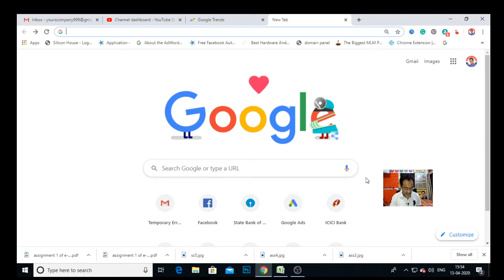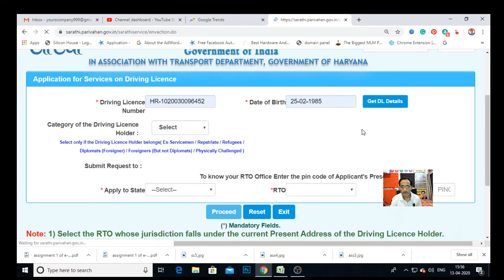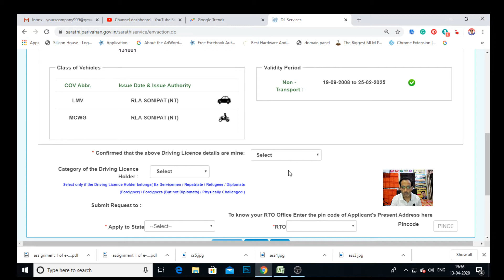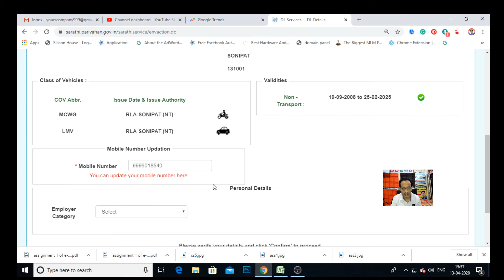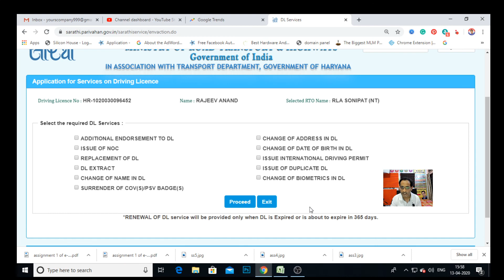How to update the details of your Driving license | Video Tutorial by Rajeev Anand